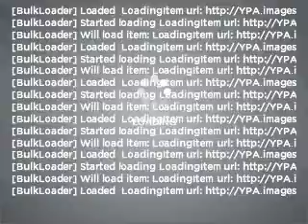1999 Jeep Wrangler - Schaumburg IL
Year: 1999
Make: Jeep
Model: Wrangler
Trim: Sport
Engine: 4.0 liter inline 6 cylinder 12 valve
Transmission: Automatic
Color: Red
Mileage: 142349
Address:
208 W Golf Rd